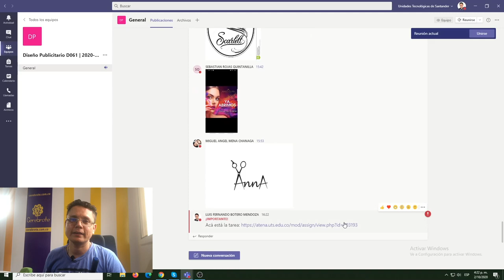Cómo se usan los MENSAJES URGENTES e IMPORTANTES en Microsoft Teams | Envía mensajes perfectos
Los mensajes urgentes y los mensajes importantes de Microsoft Teams funcionan para que no se pierda nada de información en tus clases de Teams, con este tipo de mensajes puedes hacer uso de las opciones de mensajería importantes que tiene Teams y de esa forma no se perderán jamás tus mensajes.
Este es un tutorial de Cerebrote Teams a cargo del profesor Luis Fernando Botero Mendoza, ojalá te guste y te suuscribas.
Acá están los tipos de mensajes en Teams de Microsoft que puedes enviar en la clase.